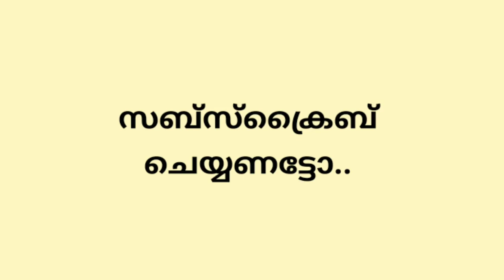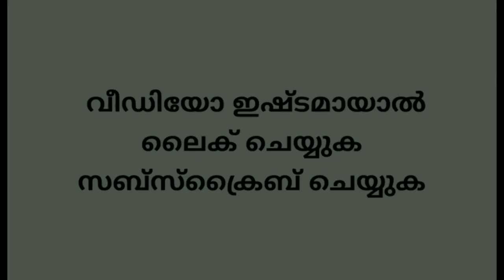Aswa Sanchalanasanam /Yoga Science Malayalam